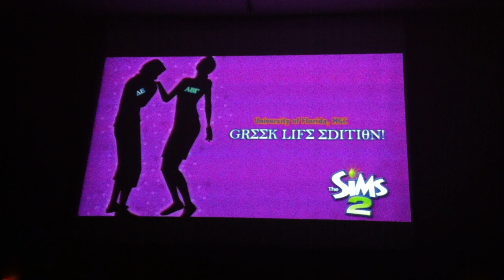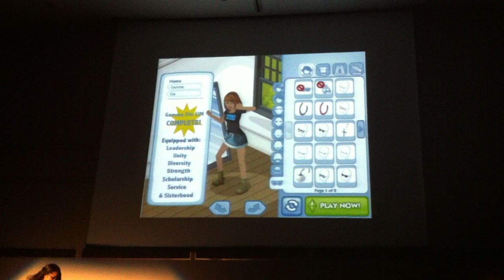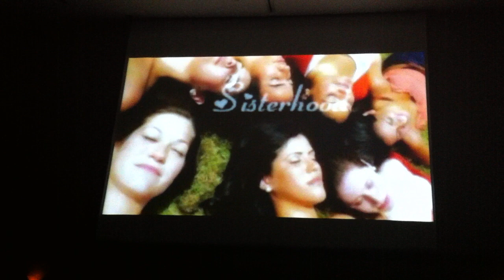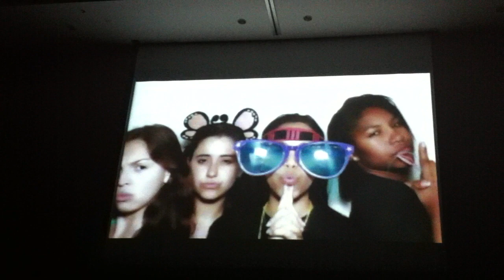MGC Showcase 2011 Gamma Eta UF